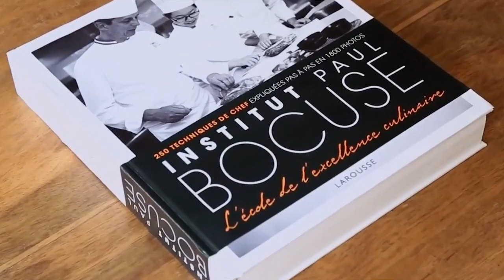Dusit Hospitality Management College, Manila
Introduction to Dusit Hospitality Management College, DusitD2 The Fort, Manila. World class innovative integrated hotel and hospitality management college combining the best in 21st century learning with the famous Dusit signature service standards.